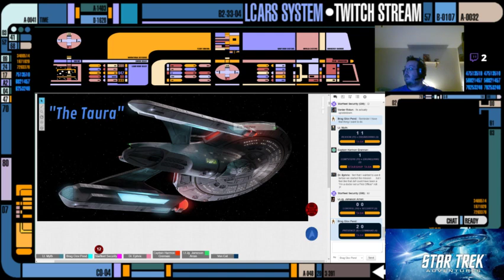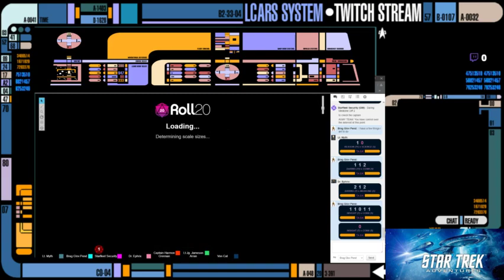Star Trek Adventures - The Taura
Star trek Adventures Played on Roll20.